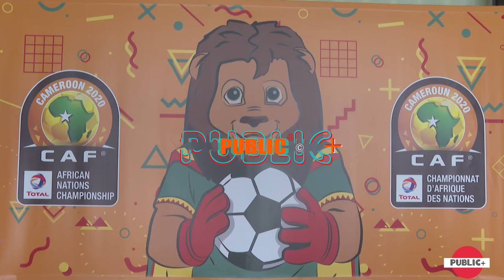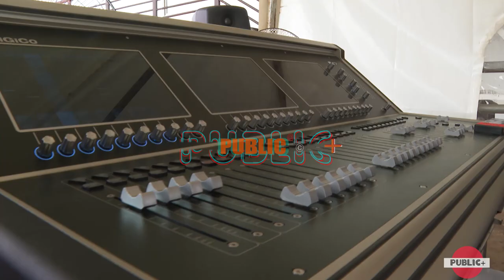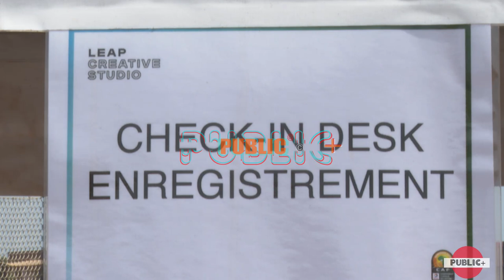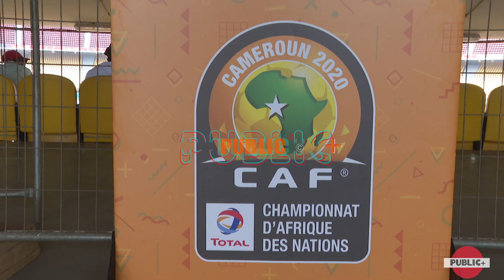Comment le Staff de la Caf travaille (CAN Cameroun 2021)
Derrière les coulisses de la CAN 2021 au Cameroun ! Découvrez comment le staff de la Confédération Africaine de Football (CAF) a travaillé pour organiser un tournoi réussi. David237 investigation vous emmène dans les coulisses de l'organisation pour révéler les secrets de la réussite de la

CAN 2021